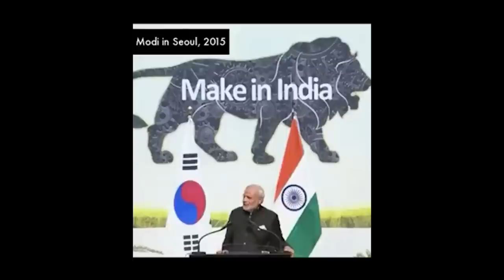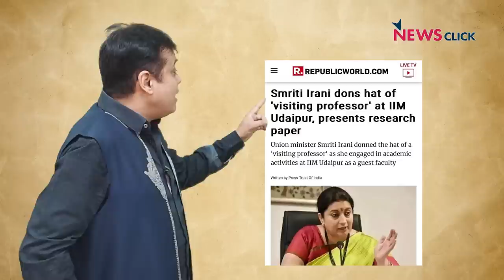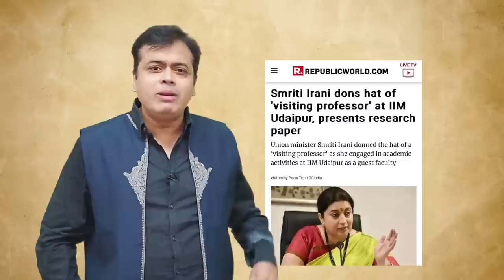लंदन में गरजे Rahul! "मैंने नहीं, मोदी ने किया भारत का अपमान!"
NewsChakra के इस एपिसोड में वरिष्ठ पत्रकार Abhisar Sharma Rahul Gandhi के Cambridge Speech और उसके बाद से Rahul Gandhi पर सत्ता और मीडिया के तरफ से हो रहे दो तरफ़ा हमले पर बात कर रहे हैं।